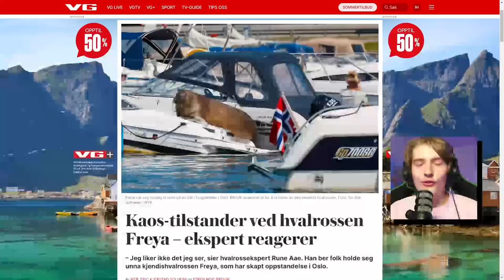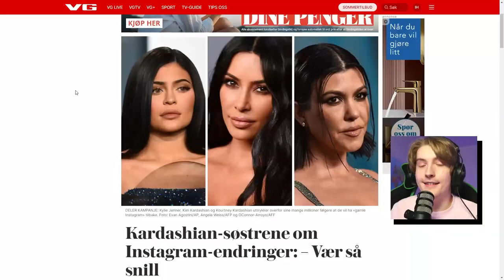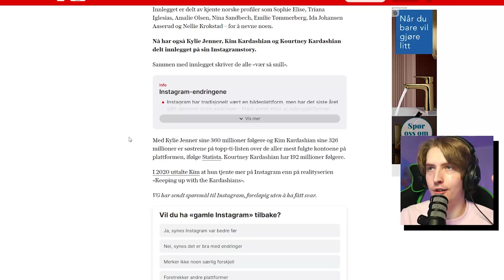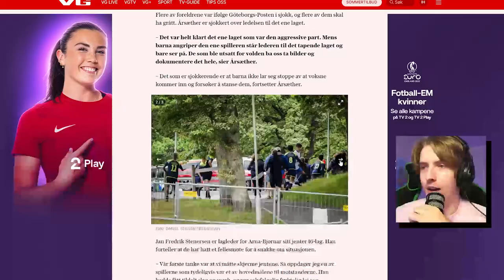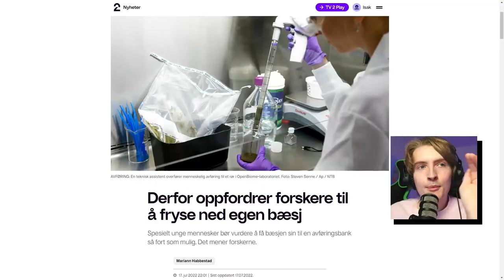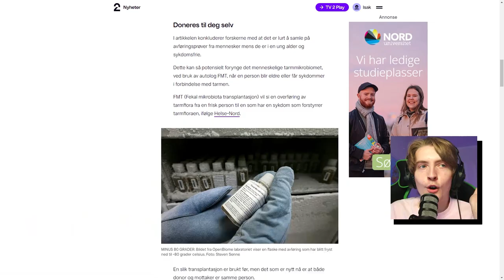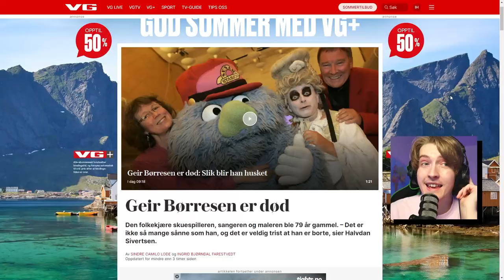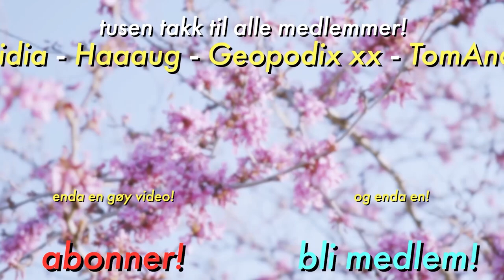Hva er det Isabelle Eriksen holder på med??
Historiens andre utgave av «Hva Skjer?» feat. Hvalrossen Freya, Isabelle Eriksen, The Kardashians og Max Mekker! Velbekomme!

🎈 Ikke glem stream på Twitch hver mandag og torsdag 20:00!

✌️Timestamps✌️

00:00 - Hva Skjer?
00:36 - Freya herjer i Oslo!
02:06 - Jan Thomas Exposed...
03:28 - Kardashians klager!
04:35 - Masseslagsmål på fotballcup...
05:30 - Isabelle Eriksen skremmer fisk?
06:30 - Frys ned bæsjen din!
07:33 - Norges diggeste burger?
08:21 - Max Mekker er død :(

Ofte stilte spørsmål:
24, men jeg liker ikke voksenbrus.
🏫 - Studerer/jobber du?
Jeg jobber for tiden på en Folkehøgskole, samtidig som jeg gjør YouTube og Twitch!
Adobe Photoshop.